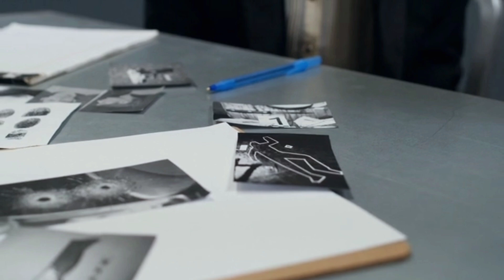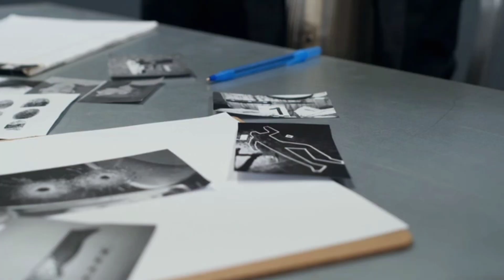Dehradun R@pe case | dehradun bus stand ki kahani | crime story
dehradun rape case
rape case in dehradun
gang rape case in dehradun
dehradun school rape case
rape casein dehradun
dehradun gangrape case
rape in dehradun bus
gang rape in dehradun
class 10 student raped in dehradun
dehradun rape survivor
dehradun hostel rape survivor
bus gang rape in dehradun
dehradun
uttarakhand rape case
dehradun news
The real Case in dehradun
16 साल की लड़की की दर्द भरी कहानी
dehradun bus stand case story in hindi
dehradun gangrape in school
kolkata rape murder case
 story video
Crime cases
Hindi kahani
Indian crime stories
new crime story
crime in india
dehradun gangrape
kolkata rape case
rape
dehradun bus
dehradun gangrape horror
rg kar rape case
kolkata hospital rape and murder case
france rape case
kolkata doctor case
kolkata trainee doctor rape case
rape case
kolkata rape case news
kolkata murder rape case
kolkata doctor murder case
kolkata doctor rape and murder
kolkata rape
kolkata doctor rape murder
kolkata doctor rape
doctor rape murder case
kolkata case
देहरादून बस स्टैंड पर लड़की के साथ दरिंदगी
Cold case solve
Crime